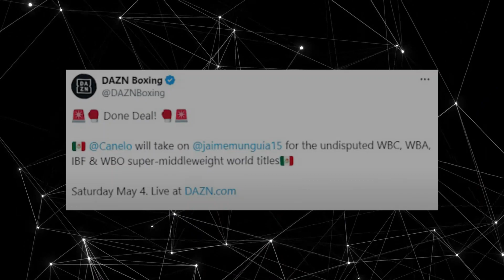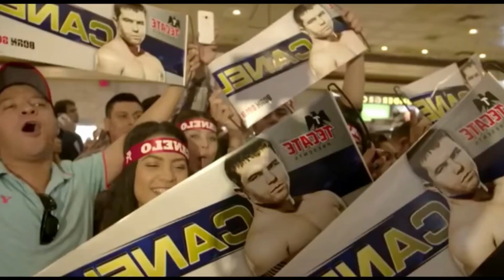Boxing Experts Forecast Canelo Alvarez vs Jaime Munguia